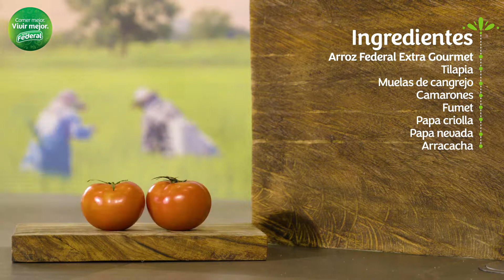Caldo de Mariscos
¿Quieres comer mejor? Prueba esta deliciosa receta de Caldo de Mariscos que nos trae Jota En Casa, Chef Ejecutivo Nativo Cocina Elemental, preparada con arroz Federal Extra Gourmet Premium, que le da un toque especial por su sabor de origen. Esta sin duda es una fácil manera de disfrutar una comida muy saludable y bastante alimenticia.